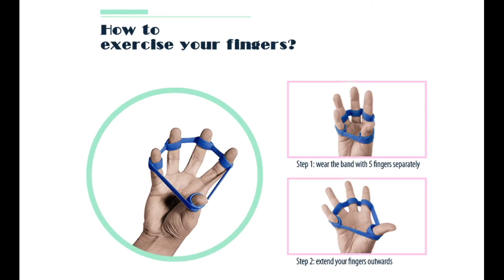How to Exercise Your Fingers with Finger Extensor Resistance Band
1. Wear the Band with 5 fingers seperatly
2. Extend your fingers outwards